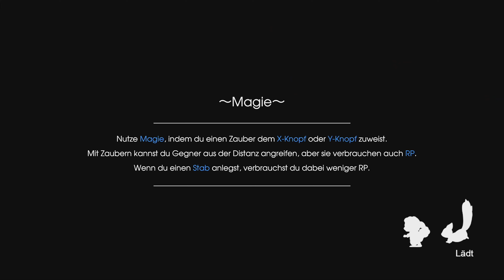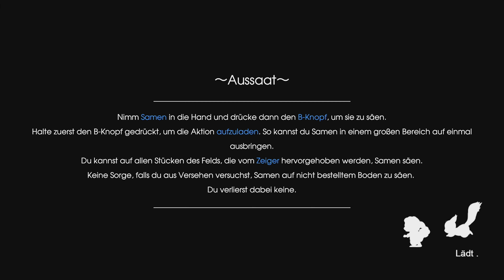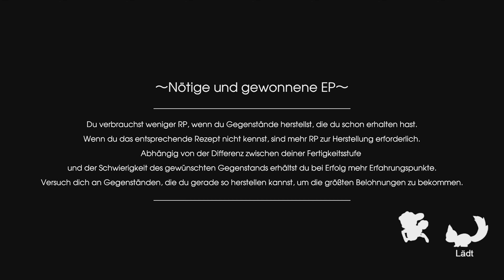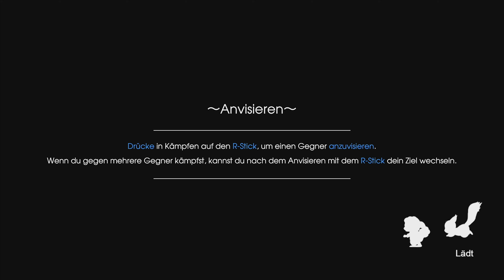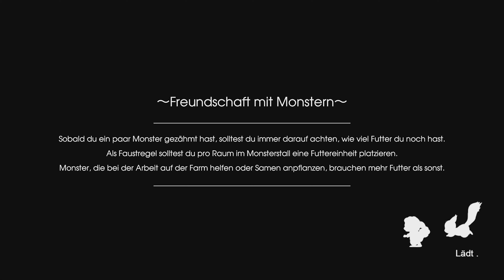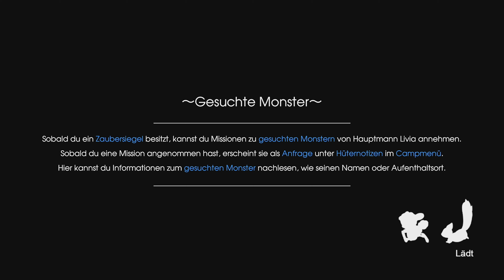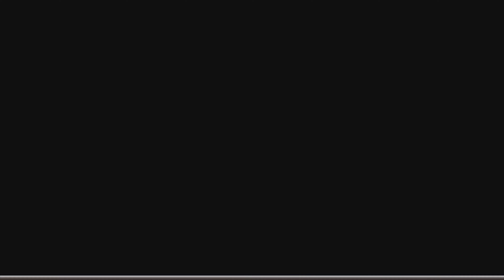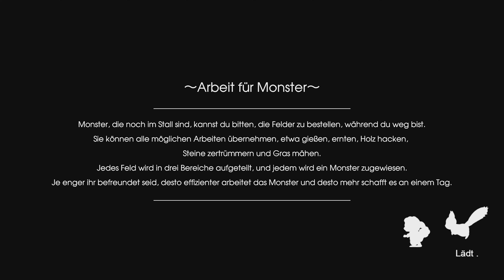Let's Play Rune Factory 5 #112 ❄️ Freundschaftsstufe 5 & Stufe-10 Gemüse [Gameplay, Deutsch, Blind]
Let's Play Rune Factory 5 - Part #112 - Freundschaftsstufe 5 & Stufe-10 Gemüse [4k • 60fps • Gameplay • Deutsch]

➜ INFORMATIONEN ÜBER Rune Factory 5:

In der verschlafenen Grenzstadt Rigbarth passieren mysteriöse Dinge, die Einfluss auf die
Runen nehmen, welche für das Gleichgewicht zwischen Menschen und Natur sorgen ...

Beschütze als der neueste Hüter der für den Friedenserhalt verantwortlichen Organisation
SEED die Grenzstadt, indem du aufmüpfige Monster mit deinem offiziell von SEED ausgegebenen
Zaubersiegel einfängst. Wenn du gerade nicht auf einer Mission bist, hilf den Bewohnern von
Rigbarth beim Anbau von Feldfrüchten und bei Festivals und knüpfe Freundschaften, damit die
Stadt wächst und gedeiht!

Doch sobald sich das empfindliche Gleichgewicht des Friedens verschiebt, musst du dich
beweisen. Brich gemeinsam mit deinen Freunden aus der Stadt zu einem großen
Abenteuer auf, finde heraus, was dem Land zusetzt, und nutze die Macht in deinem
Inneren, um den Absturz ins Chaos zu verhindern.

• Vollständiger Name: Rune Factory 5
• Japanischer Name:  ルーンファクトリー5
• Entwickler: Hakama Inc.
• Publisher: Xseed Games, Marvelous
• System: Nintendo Switch
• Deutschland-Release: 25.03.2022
• Genre: Rollenspiel, Simulation
• Altersfreigabe: USK 6
• Offizielle Seite:

 Viel Spaß mit Let's Play Rune Factory 5! \(^o^)/